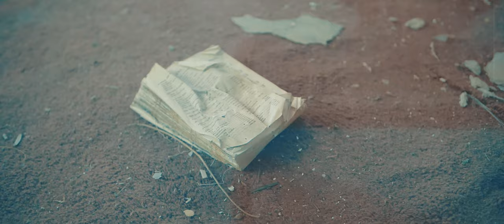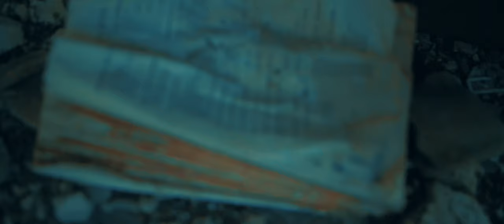CasinoGangSpaz life that we live ft luhsmoke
304TV
Filmed by Ratchetcam
Edit by Daddy James Films ENT
Music video